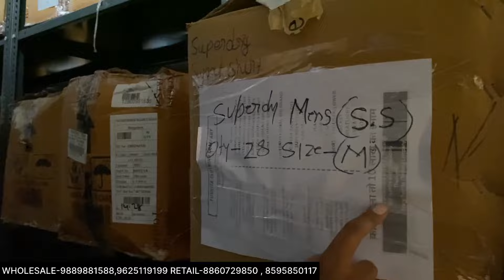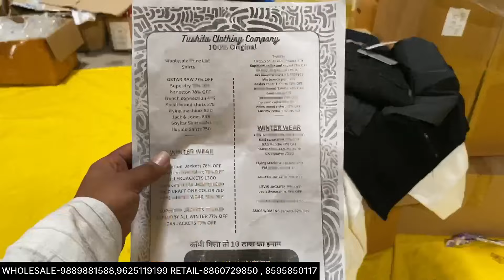Cheapest Export Surplus 100% Original Winter & Summer Clothes 😍|95%OFF | International Brands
Tushita Clothing Company

100% original stock with bill
Unbeatable price by challange

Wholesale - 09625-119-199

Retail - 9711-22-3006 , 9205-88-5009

For Wholesale please join wholesale group link 👇🏻

Location : sector -24 , Dwarka, New Delhi

delhi  clothes store
winter collection
Branded Jeans
Export surplus,
cheapest original clothes in delhi,